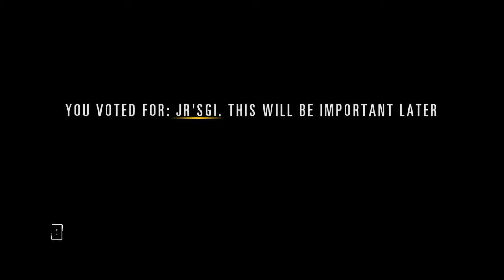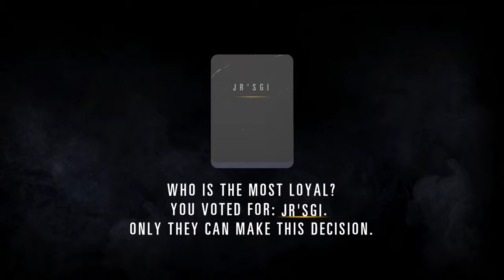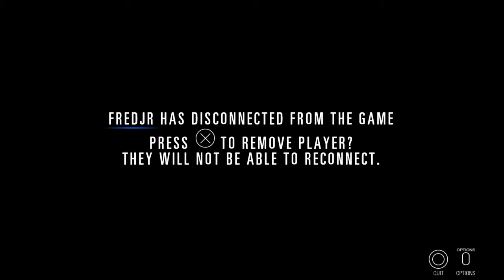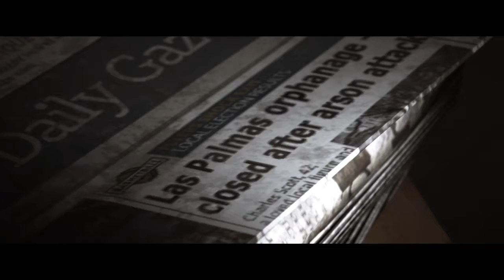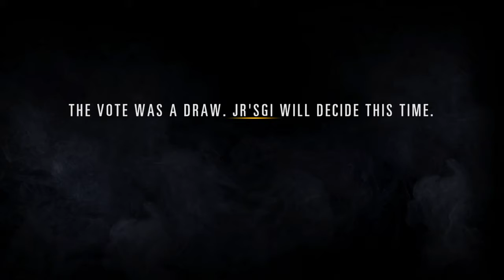Hidden Agenda Gameplay Part 2 : Couple's Playthrough !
This is CC and I's Second Couple's Upload and We're still figuring things out !